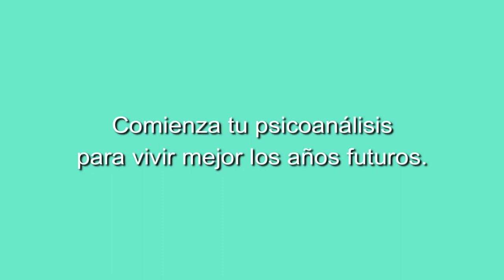12 Concierto de Helena Trujillo La marquesa del Tango especial 44 cumpleaños